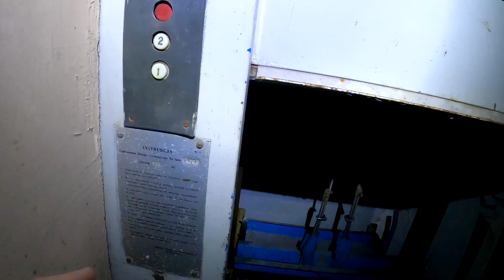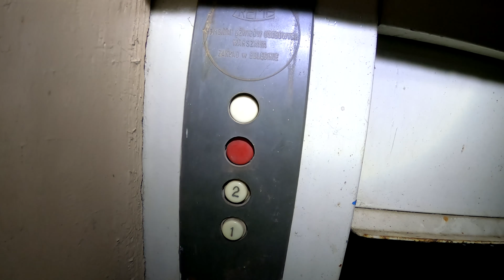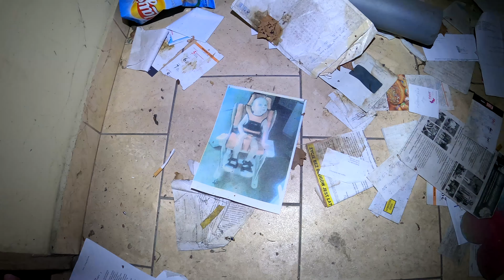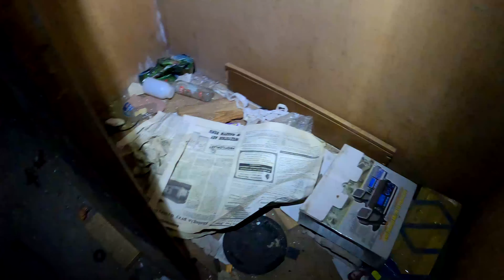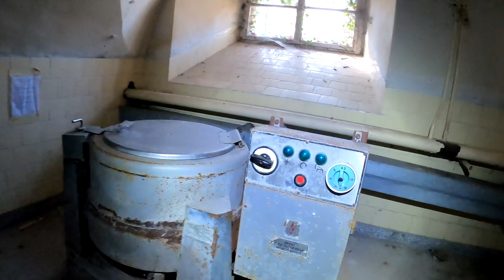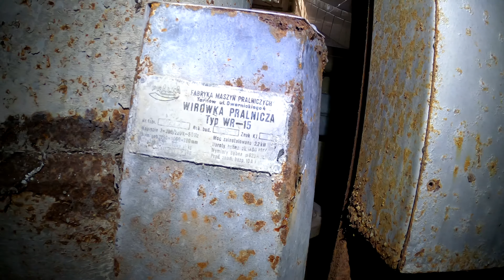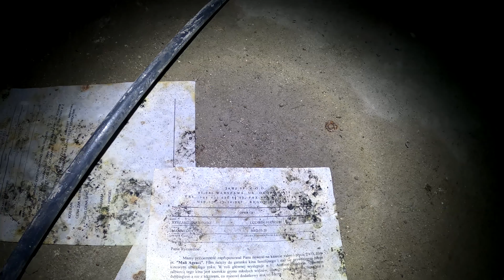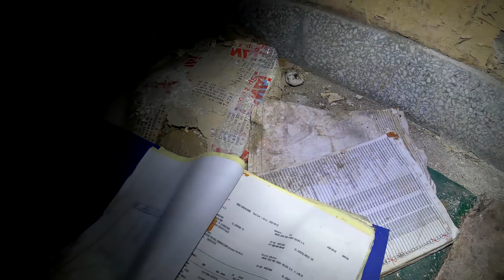Opuszczony Pałac Himmlera i jego Tajna Siedziba Ahnenerbe 2 - Urbexus Official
Witajcie z tej strony Urbexus Official czyli urbexowe duo, które wchodzi tam gdzie nie wolno. Wchodząc z nami w Świat Urbexu masz okazje zobaczyć i poczuć klimat danego obiektu, zabarwione w nasz komentarz oraz niezwykłą historie.
Możecie również zostać naszym patronem i stać się współtwórcą w kolejnych naszych wyprawach
Do zobaczenia na kolejnej wyprawie ;-)

Pamiętajcie urbex jest zajęciem niebezpiecznym, chodząc po opuszczonemiejsca można natknąć się na wiele niebezpieczeństw, więc trzeba być ostrożnym na każdym kroku. Każdy obiekt ma swoją historia o której warto nie zapominać oraz dbać by nie poszła w niepamięć. Pamiętać trzeba także że urbextoniewandalizm wchodząc do opuszczonego obiektu należy nic nie niszczyć oraz nie zabierać tzw fantów, poniżej zasady exploracji ;)

Zasady eksploracji miejskiej:
Nie włamuj się do zabezpieczonych obiektów
Niczego nie niszcz
Nie kradnij, kradzieżą jest też tzw. zabieranie fantów
Nie śmieć, to co z tobą przyszło musi też z tobą wyjść
Nie taguj, nie sprejuj, ani nie oblepiaj
Nie podawaj lokalizacji miejsc
Nie udostępniaj informacji na temat wejścia do obiektu
Nie wysadzaj petard na terenie obiektu
Zwiedzaj bezpiecznie
Reaguj na wszystkie akty wandalizmu

Nagrywając materiał przestrzegamy zasad urbexu.